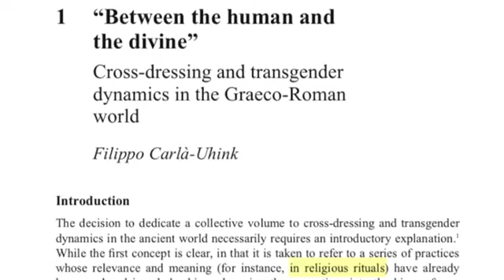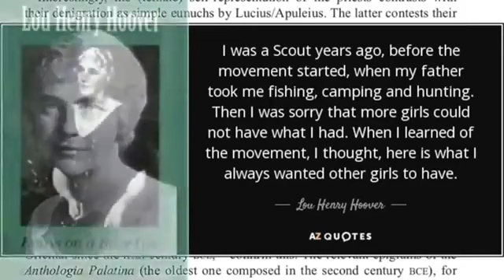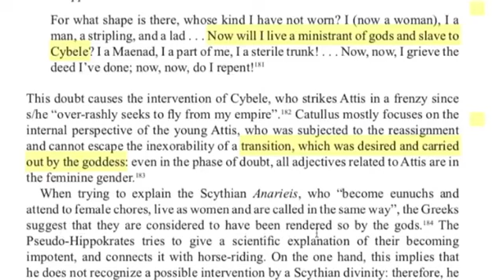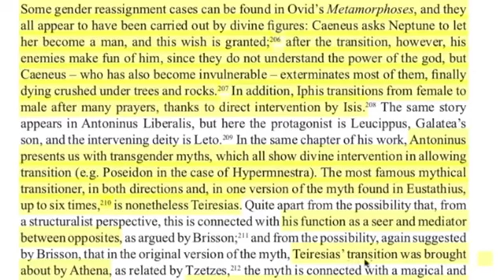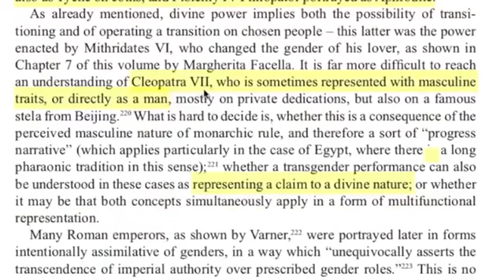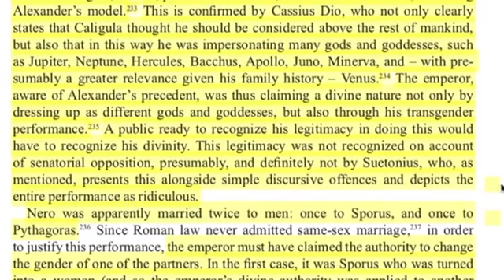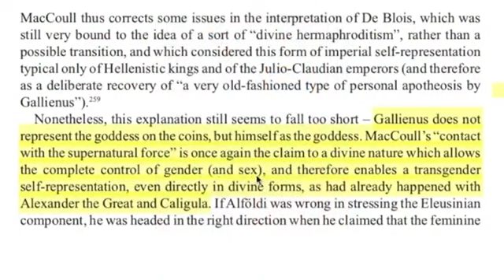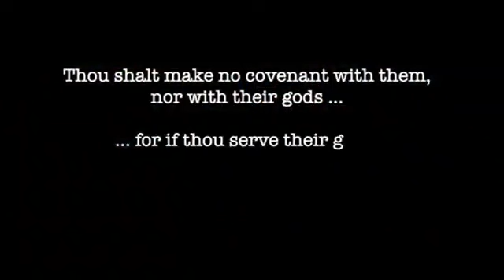Trans Antiquity Pagan Origins of Government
Quelle: YouTube-Kanal "Androgyne"
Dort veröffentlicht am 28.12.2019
Das im Video besprochene Buch ist z.B. bei amazon erhältlich: